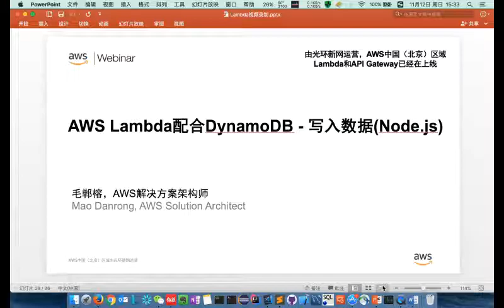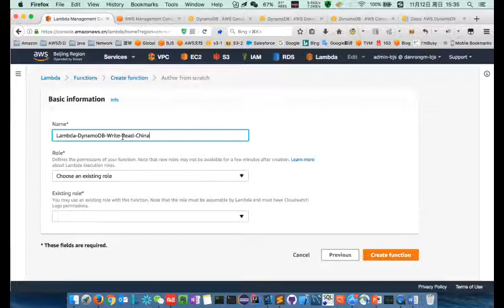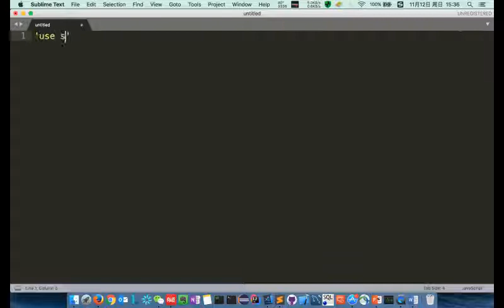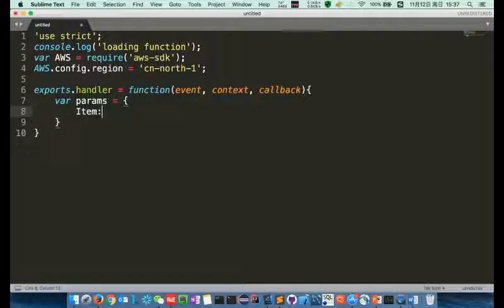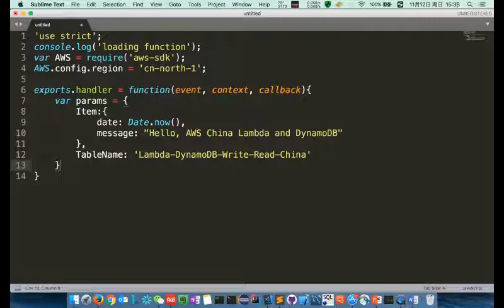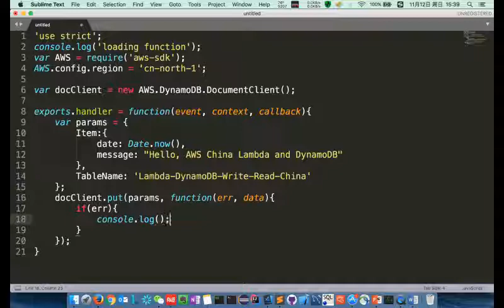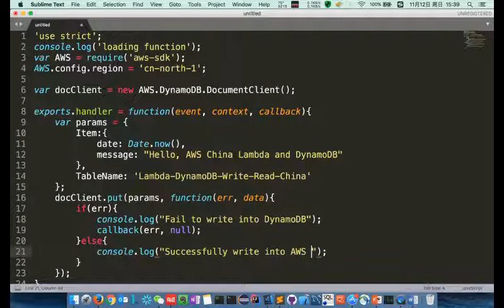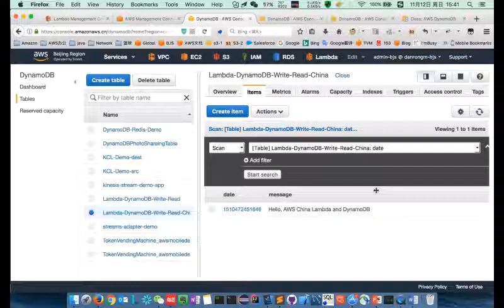快速上手AWS Lambda 7 AWS Lambda 配合DynamoDB 写入数据Node js